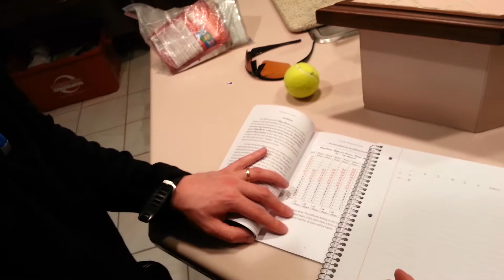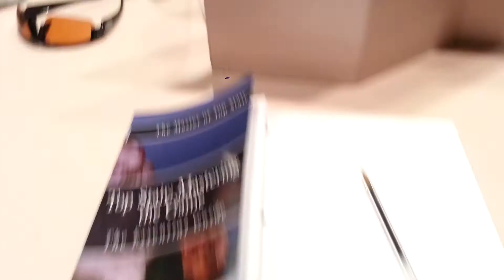TopStair: 2015 Feb 28: Game 1 Part 1